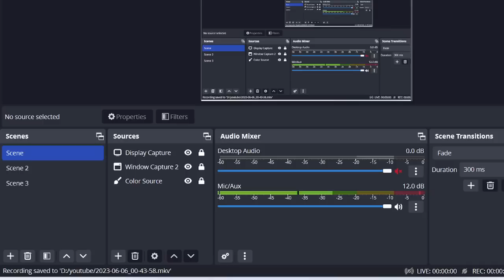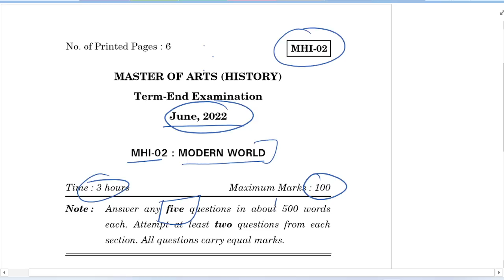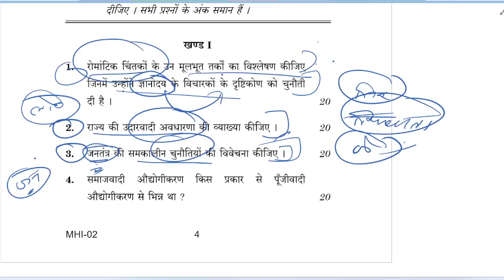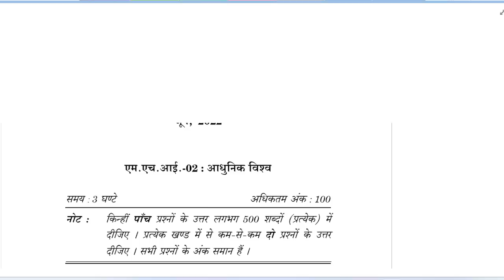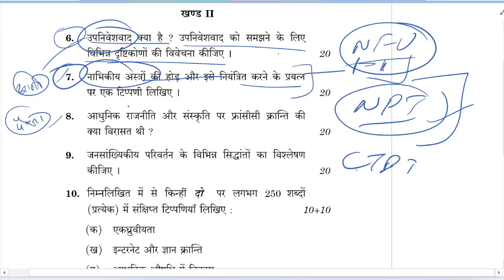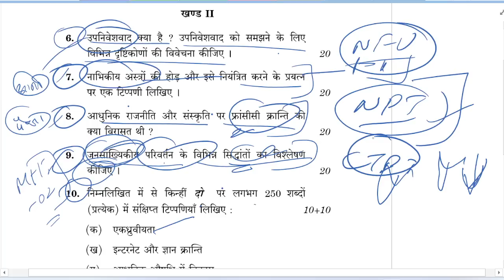MHI - 02 JUNE 2022 Qus. Paper with Imp Topics - IGNOU